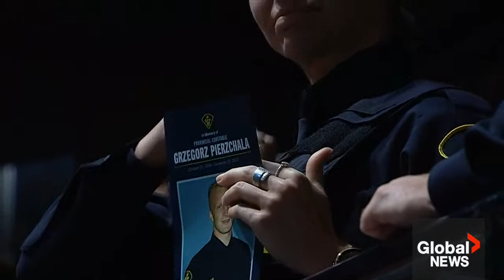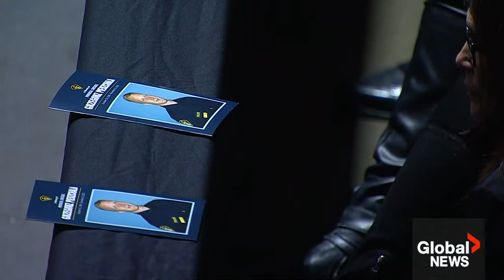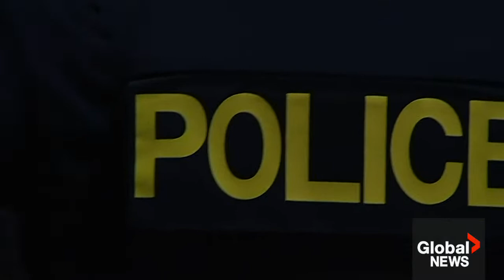Funeral for slain OPP Const. Pierzchala held in Barrie, Ontario | FULL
A private funeral was held Wednesday for Ontario Provincial Police (OPP) Const. Grzegorz (Greg) Pierzchala in his hometown of Barrie, Ont. where his colleagues remembered him as a wonderful officer with a big heart made of gold.

Ontario’s premier and the lieutenant governor were among those who joined Pierzchala’s family for the funeral held at the Sadlon Arena.

A procession that was held before the private funeral saw a police motorcade make its way through the streets of Barrie as several members of the public watched.

Pierzchala was shot dead last week in an ambush attack when he was responding to a call for a vehicle in a ditch west of Hagersville, Ont. on Dec. 27.

The two suspects wanted in connection to his death have been arrested and each faces a first-degree murder charge.